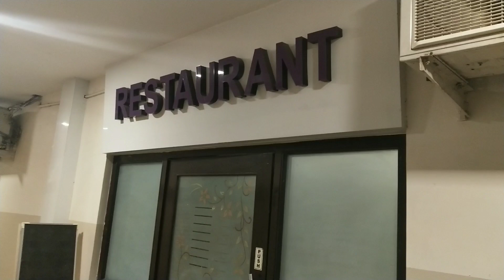Buffet Dinner Party In Hotel Surbhi Mundra | Hotel Surbhi Review | Best Hotels In Mundra Kutch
The hotel Surbhi serves food for guests in their Sabri Restaurant situated at the ground floor, and provides lots of varieties of food which can satisfy all your gastronomical cravings for breakfast, lunch or dinner.

Hotel Surbhi has separate arrangements for parties, get-together, celebrations and social functions either in the adjoining hall or on the first floor large conference hall or on the outdoor terrace garden giving a view of surrounding area, ie. with Gazebo to enjoy in a true European style.

Hotel Surbhi is one of the best three star pure vegetarian hotels in Mundra. I can add further to say that it is the most moderately priced hotel for food as well as for your stay. If you looking for cheapest hotels in Mundra to dine out or even for a stay, then Hotel Surbhi is one of the best choices.

Hotel Surbhi is very popular in Mundra since last so many years due to the quality of food, taste and excellent service by a polite and well trained staff, cleanliness and also hygiene.

A get together dinner party was celebrated in Hotel Surbhi on 24th January 2020 in view of achieving a record breaking 2878 moves by Operations Batch-2 team of Mundra International Container Terminal MICT DP World Mundra Port during the arrival / berthing of CAP SAN JUAN vessel on 11th January 2020.

Hotel Surbhi is very near to MICT Township, about 4 kms. approximately.

This was breaking the earlier records of 2429 moves and 2750 moves with a healthy competition within the shifts.

This is truly an incomparable and great act of benevolence and stands high in the minds of every MICT employee, even higher than the achievement. Words are too less for any appreciation.

Click on the links to read the reviews of some of the best hotels in Mundra.

SHIVA’S SEASON RESTAURANT MUNDRA, DINNER REVIEW

UMIYAJI MUNDRA

HOTEL FERN MUNDRA

FERN HOTEL MUNDRA BUFFET DINNER REVIEW

FERN RESIDENCY MUNDRA

HOTEL SURBHI MUNDRA

THE SHIV NAUTICA HOTEL

HOTEL SHIV NAUTICA MUNDRA

REVIEW OF MY STAY IN RADISSON HOTELS AT KANDLA NEAR GANDHIDHAM IN KUTCH

PARADISE HOTEL MUNDRA

SABRI FAST FOOD MUNDRA

REVIEW OF DINNER IN TOWN’S KITCHEN & CAFE RESTAURANT MUNDRA

Transcription :
This is Hotel Surbhi located near Zero Point Mundra. There is a lot of free parking space.
Adjoining to hotel Surbhi is HDFC Bank Mundra Branch, and next to it is HDFC ATM machine too.
Here is the Sabri Restaurant, where "a la carte" food and Punjabi Thali is served.
Open the video description box, and find links to read reviews of some of the best hotels in Mundra.
Hotel Surbhi Reception area and the passage towards the conference hall / party hall.
Open video description box or learn it in the suggested video.
Cake cutting event and distribution.
Now it's the time for buffet dinner party celebration.
Dinner is followed by dance with music sharing happiness of an achievement.
Please share your views and comments on this video.